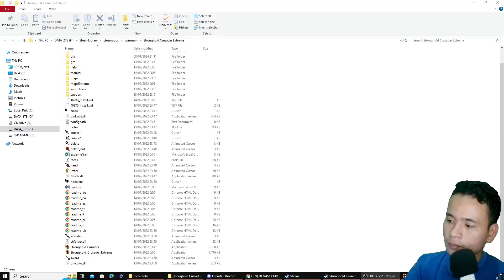STRONGHOLD CRUSADER HD INDONESIA MISI KE 47 THE LOST SEA